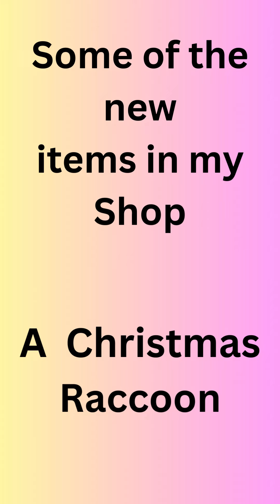A Christmas Raccoon